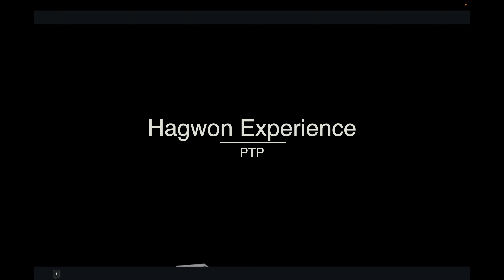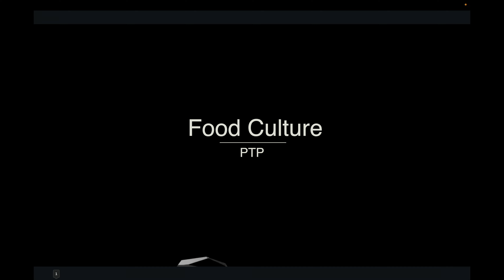Passport To Perspectives Episode 4 | Taste Testing Korea: A Culinary Journey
Welcome to another episode of Passports To Perspectives, where we dive into the vibrant stories of those who’ve embraced new cultures and experiences.

In our latest episode, we’re thrilled to introduce Tiffany Nguyen, a Vietnamese-American who’s found her calling in the heart of Korea.
Join us as we embark on a journey with Tiffany, from her roots in Mississippi to her life-changing move to Korea. Discover how she pivoted from studying Exercise Science to teaching amidst the pandemic, and how she’s navigating the cultural landscape as an expat.

We’ll explore Tiffany’s diverse living experiences, from cozy apartments to bustling hagwons, and hear her candid “hagwon horror stories.” Learn about the challenges and victories of adapting to a new country through her eyes.

Get ready for a culinary adventure as Tiffany guides us through the delicious world of Korean cuisine. We’ll also hear Tiffany’s humorous take on overcoming adversity, including a car accident and her hospital stay, offering a glimpse into the Korean healthcare system and support networks.

Don’t forget to leave your questions or topic suggestions for future episodes in the comments below! See you all soon. 😘

01:06 Into to Podcast
02:35 The Journey to Korea
05:39 Navigating the pandemic in Korea
11:48 Hagwon Experience
16:07 Housing in Korea
22:06 Night Life
26:06 Intermission
26:56 Food Culture
40:14 East vs. Western Food Culture
43:25 Challenges in Korea
49:50 Victories in Korea
56:00 Best Advice
59:19 Closing Statements
01:00:21 Outro